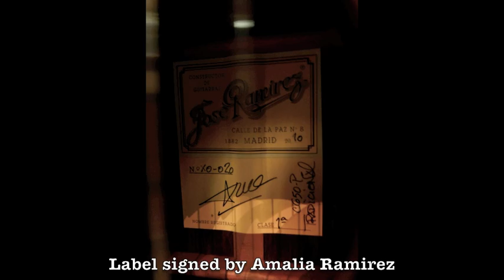Gear Demo: Ramirez 1A Tradicional (Madagascar) Classical Guitar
Description and sound clips of the Ramirez 1A Traditional available at Rudy's Music (Midtown Store), 169 W. 48th St, NYC, NY 10036. This guitar is perfect for playing Spanish classical repertoire. It has a red cedar top with Madagascar rosewood back and sides. Demonstrated by Rob Ward in the acoustic guitar department.